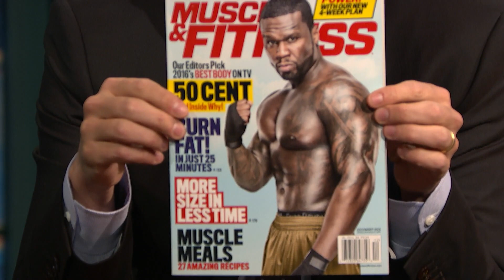50 Cent Gives Seth Tips on When to Wear His Underwear Line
Curtis "50 Cent" Jackson chats with Seth about his designer underwear line, FRIGO RevolutionWear and how Bette Midler helped him squash his beef with Oprah and Gayle King.

50 Cent Gives Seth Tips on When to Wear His Underwear Line- Late Night with Seth Meyers